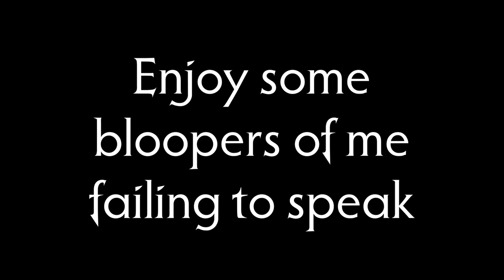RWBY: Volume 2 Top Musical Moments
Finally back continuing this series! Here are my top 15 musical moments from Volume 2 of RWBY, plus honourable mentions!